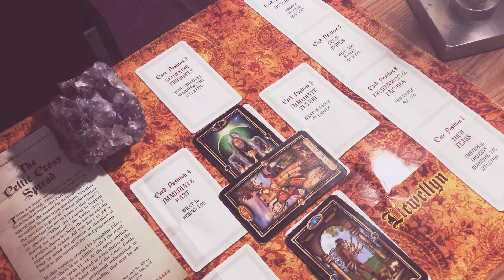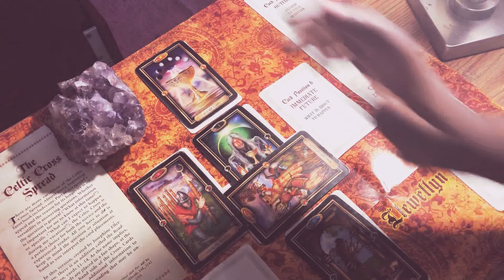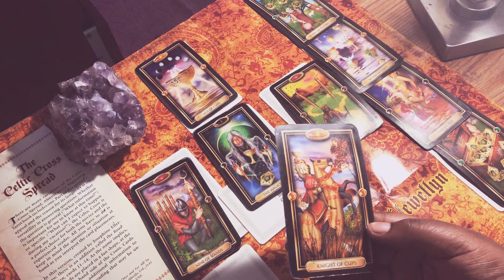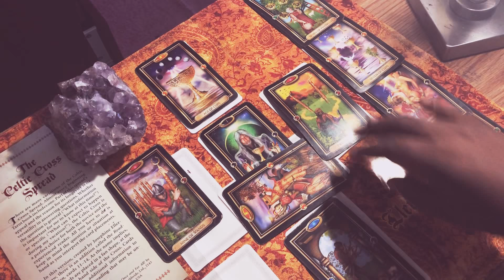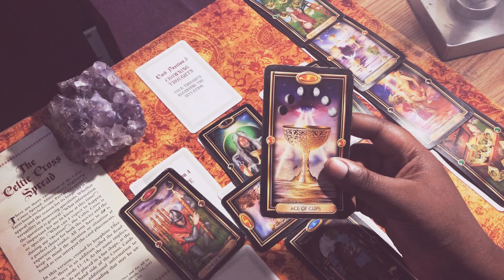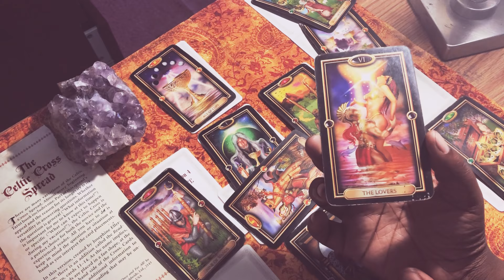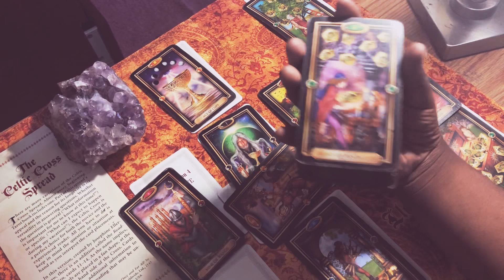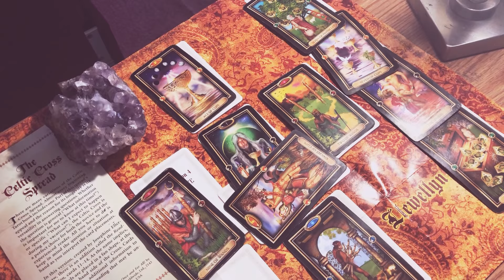Taurus ♉️🎍🦋 May 14-21 MANIFESTING AND GROWING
Love.Life Path.Career.Finances.
Personal Reading Pricing:

Phone call
1 question-20$
3 questions- 25$
30 minute session -55$
45 minute session- 65$
1 hour and unlimited questions-80$
Emergency readings- 90$
Yearly Astrology and Tarot Reading -110$
Video Recording
1 question-10$
3 questions-20$
30 minute session-45$
45 minute session- 60$
1 hour session(unlimited questions)- 75$
Emergency reading- 85$
Yearly Astrology & Tarot Reading -100$
4. Payment must be sent before 3 hours before appointment